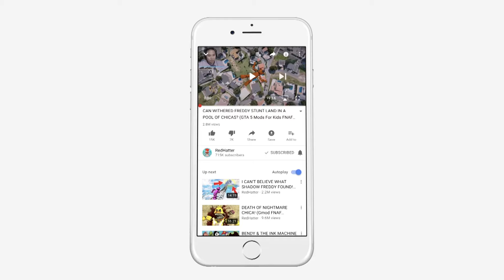ANIMATRONICS LOST AT SEA! (GTA 5 Mods FNAF RedHatter)